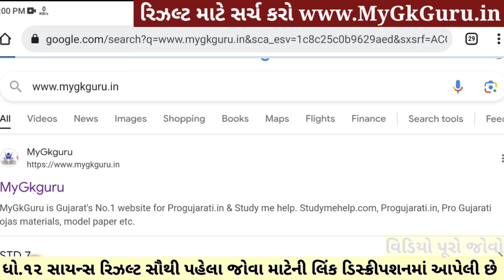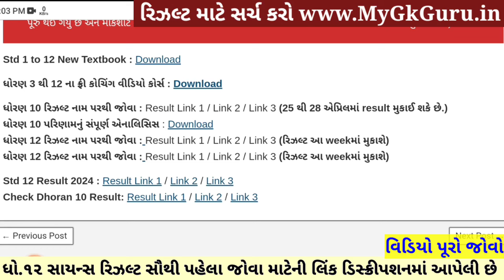💥 રિઝલ્ટ આવતીકાલે જાહેર, std 12 result 2024 date, gseb result date 2024, std 12 science result 2024